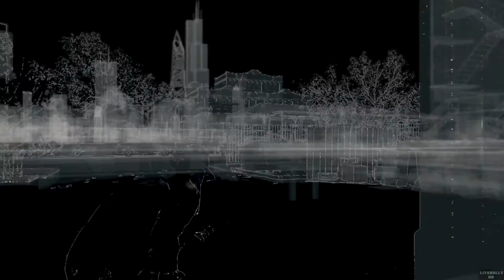Watch Dogs (ウォッチドッグス) Walkthrough Part5 Singleplayer GamePlay - 와치독스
Watch Dogs Singleplayer GamePlay Part5 First Time Difficulty Realistic (PS4)(KOR SUB)